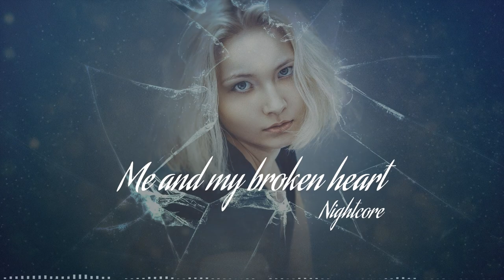Nightcore - Me And My Broken Heart (Lyrics)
🎧Nightcore - Me And My Broken Heart
Rixton